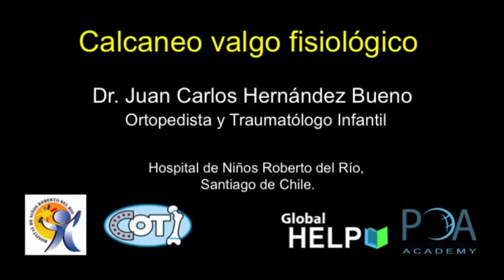Calcaneo Valgo Fisiológico